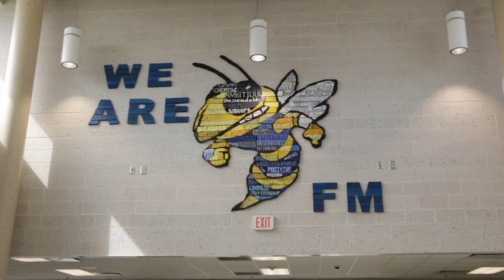Fort Mill High Earns National Lighthouse Award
Fort Mill High School is the first high school nationally to be awarded Blue Ribbon Schools of Excellence Lighthouse Designation in 2021! Congrats to the students, educators, parents & community. See how they earned it on this TOTT video.

If you're thinking of buying or selling your home in Fort Mill Tega Cay or Rock Hill South Carolina remember to call Carmen. If you want to check out beautiful homes available in our area just simply go to carolinahomesearch.com. If you are thinking about moving or relocating to Fort Mill and Tega Cay watch our past episodes of Talk of the Town Carolinas for more info on our area. Talk of the Town Carolinas is a production by the Carmen Miller Group located at 7675 Tega Cay Dr. Tega Cay SC 29708.